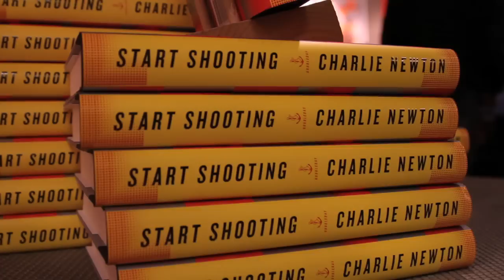Charlie Newton w/ Doug Coffin, Kaaren Ochoa, Baron Wolman - Hosted by Mary-Charlotte Domandi